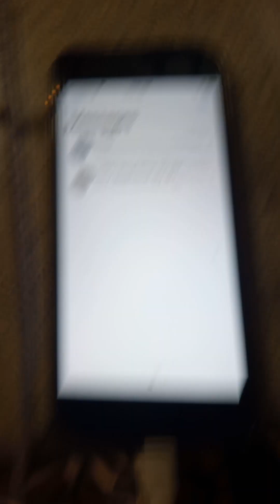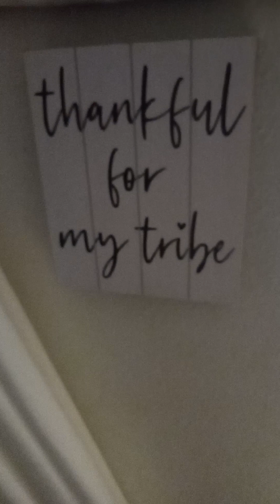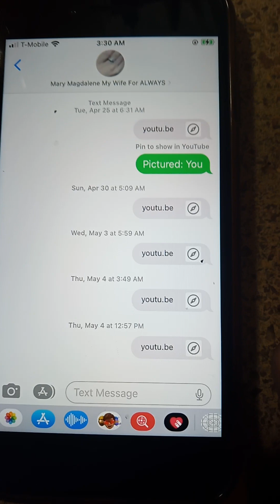Let This help You Mary - Your Husband Jesus 🤴🏾